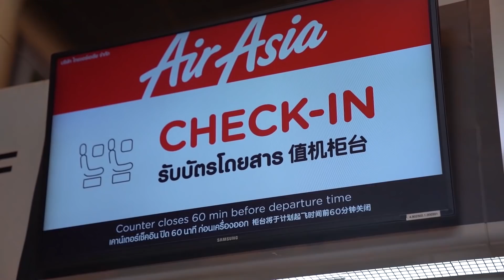THAILAND: TRAVEL VLOG | Bangkok + Pattaya + Songkran Water Festival 2019!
Hey Guys!

Hope you enjoy that vlog, we had so much content to work through in order to put this together! Glad it's finally up!

The rest are also in the works so not to worry!

So as  I mentioned the company that organised this trip was WavuTravels you can check out their details below:

They are also organizing another trip to Europe this August which I will also be going for!

Also big thanks to Cameras Kenya, who are my trusted supply for all videography and photography equipment! I have been getting my stuff from them for ages and they never disappoint. Here is a link to their page if interested.

Thanks to Sam Muchai as well for helping me with the B-roll shots plus the really amazing Aerial Videography!

Then ofc James Nyaga (AKA) Jamo for putting all of it together and editing like the pro he is!